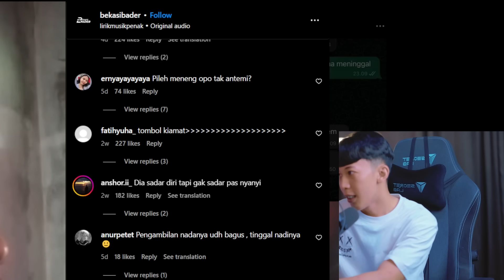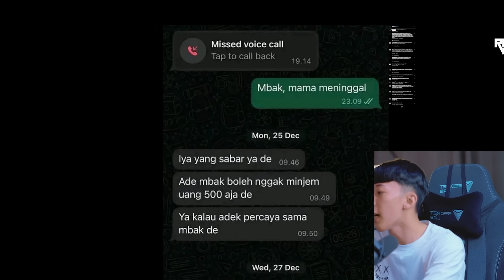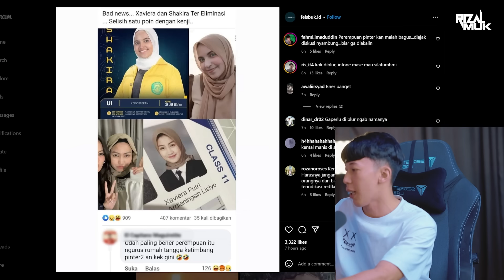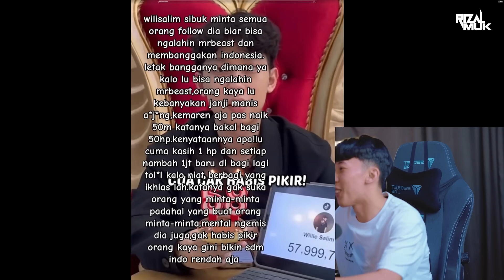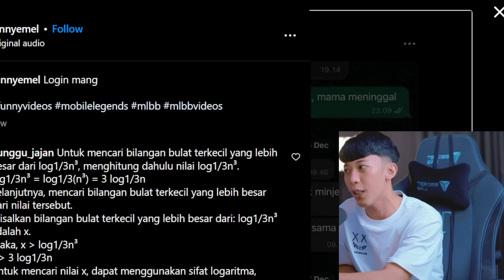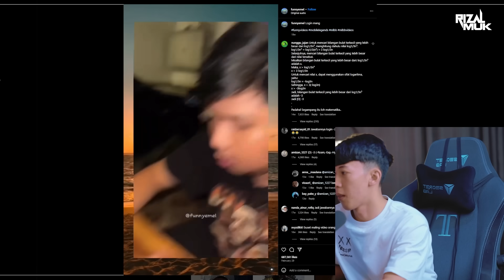ada apa sih ribut ribut